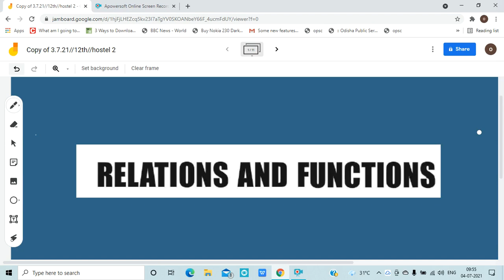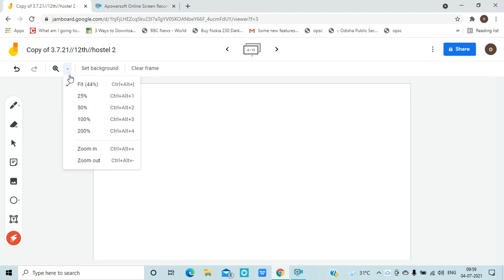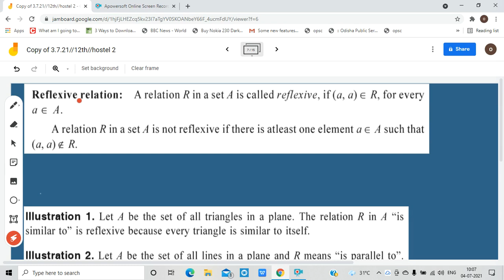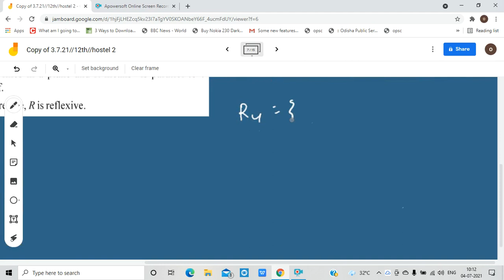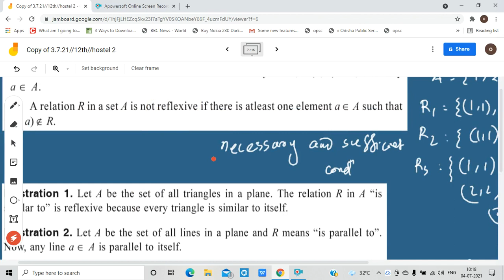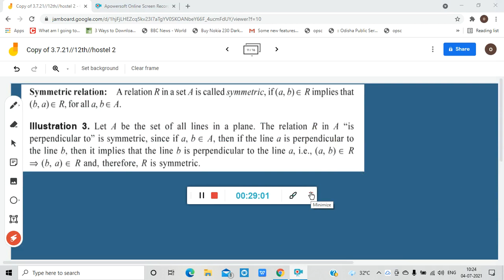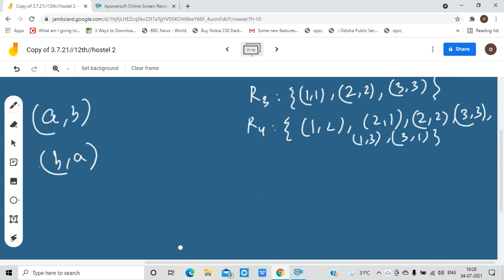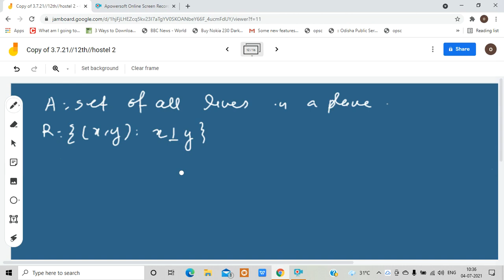Reflexive and symmetric relations : 12th : Introduction